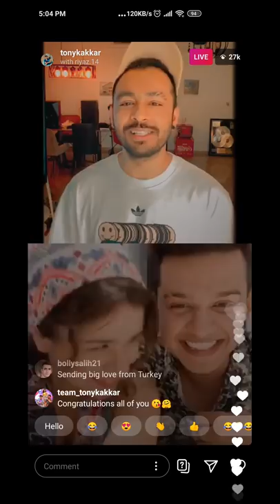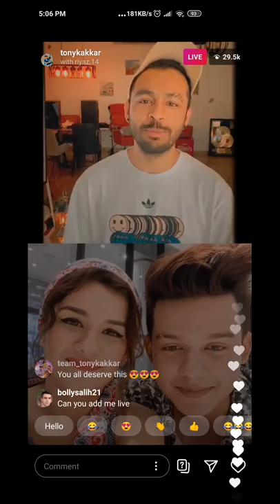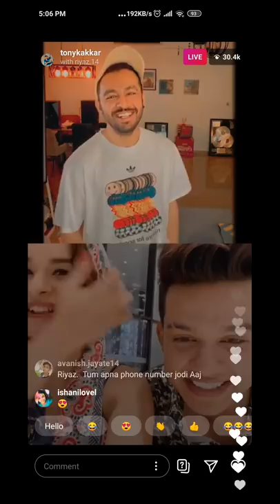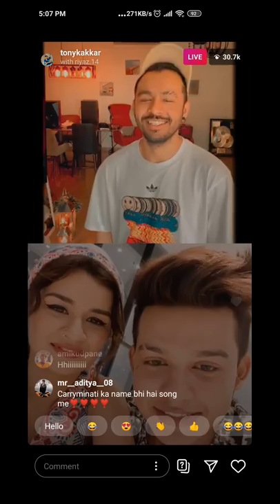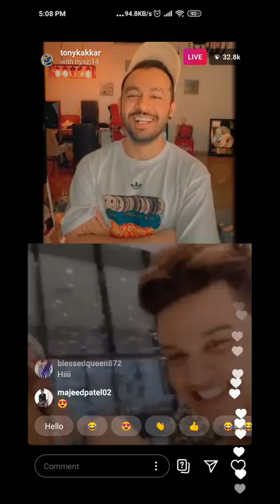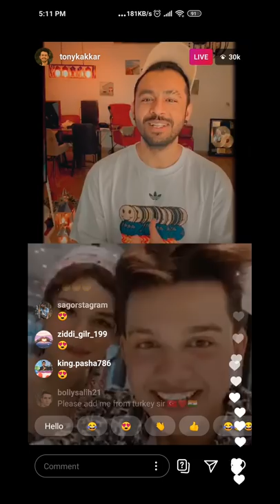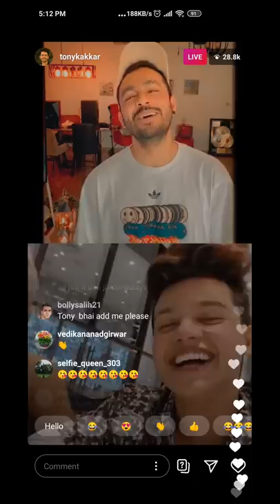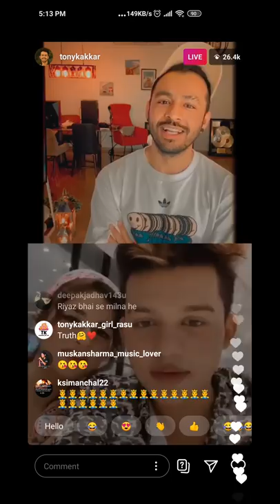Riyaz and Avneetkaur Live today || Riyaz, avneet kaur & Tony Kakkar Live On Instagram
🔴 I use this product to make my video 🔴

◾Boya m1 mic

◾Poco X2

◾D-Link router

◾Realme Buds classic headphone

Riyaz Aly, Avneet kaur, Neha Kakkar, Tony Kakkar Live On Instagram Today
Riyaz Aly and Avneet kaur live On Instagram Today
Riyaz Aly and Today Kakkar Live On Instagram
Riyaz Aly and Neha Kakkar Live On Instagram
Riyaz Aly live video
Riyaz Aly live New video
Riyaz Aly New Live video
Riyaz Aly New video song
Riyaz Aly live today
Riyaz Aly live
Riyaz Aly New song chocolate
Riyaz and Avneetkaur new song chocolate
Avneetkaur new song chocolate
Avneet kaur live On Instagram Today
Avneet kaur and Riyaz Aly live
Avneet kaur and Riyaz Aly live video chat
Avneet kaur live
Avneet kaur live video chat with friends
Avneet kaur New Live video
Avneet kaur live video chat
Tony Kakkar New song chocolate
chocolate song
Tony Kakkar Live Live on Instagram Today
Tony Kakkar and Riyaz Aly live Video
Tony Kakkar and Riyaz Aly live today
Tony Kakkar Live video chat
Tony Kakkar Live
Tony Kakkar Live video
Tony Kakkar New video chat with friend